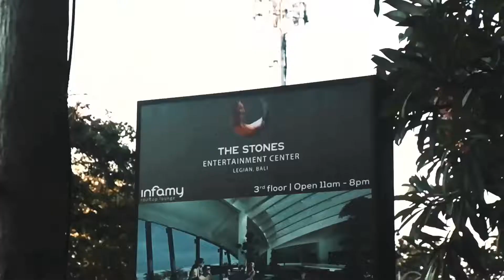SOBAT AMBYAR - SOUND OF KOPLO #1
SOUND OF KOPLO
SOK #1 .
our product event @sundaysafternoon @bali_creativeevent X @tsecbali present
We HELP you to CREATE event and collaboration for FREE to :
• NON PROFIT organization /community
• STUDENT and UNIVERSITY in INDONESIA ,
with FREE all needs to create event in your city, we support for : .
• idea
• venue
• proposal
• 3D design presentation
• promotion
• budgeting
• managament event & crew
• social media promotion
• documentation (photo & videographer)
and we give ALL for FREE
& We have reasonable budget for Comercial Event
our product event :
@foodfighter_event (FFE)
our creative event creator :
soon to all city in INDONESIA
We open to CREATIVE PEOPLE  to join with us .
PLATFORM & MARKET PLACE FOR:
• Creative Talent & Community
• Creative  Event & Market
• How to make Event & Template
• Info & Shering about Creative